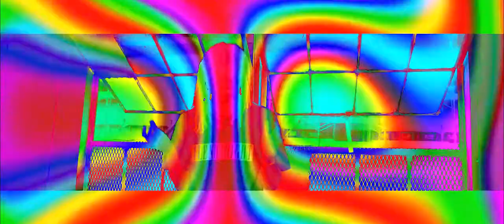SYVELLE - Warning (feat. Based Laden) (Official Video)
Warning (feat. Based Laden) (Official Video)